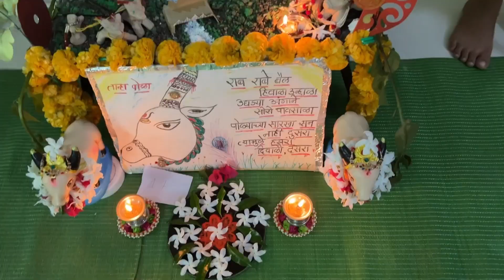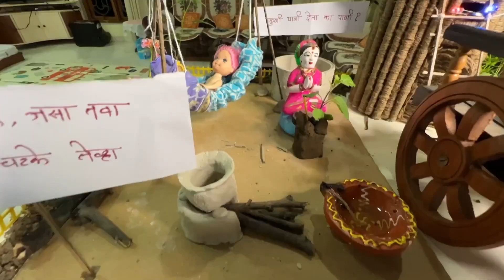राया ला तान्हा पोळ्याला मिळाला prize; नेहा नी खूप सुंदर संदेश दिला